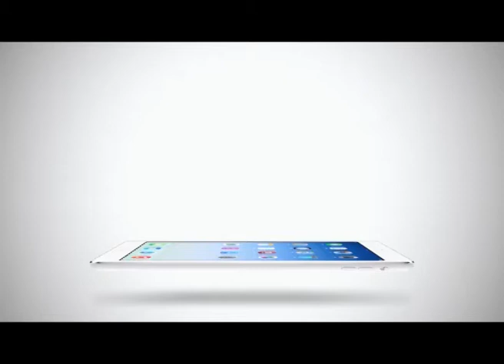คนกีฬาพาเที่ยว | 23-02-2015 (1/2)